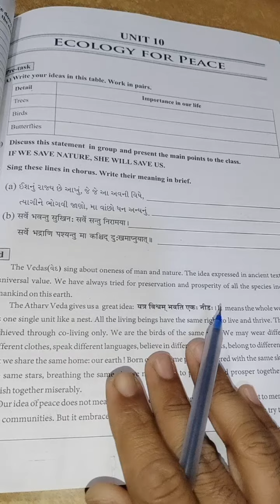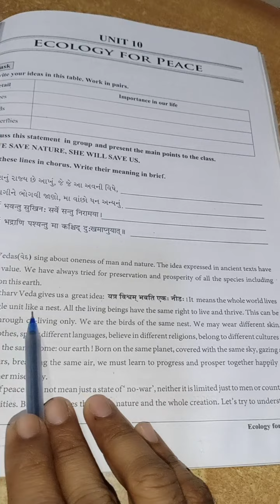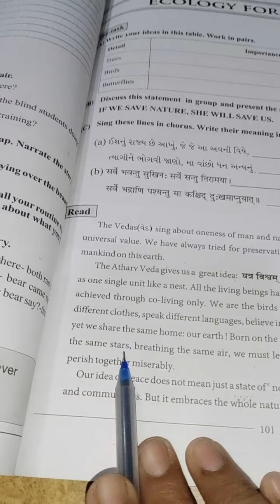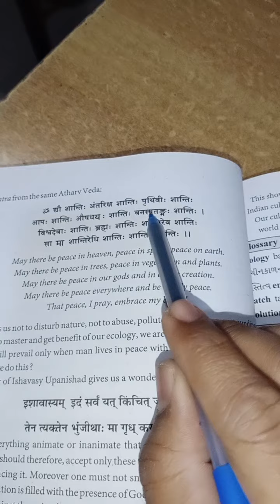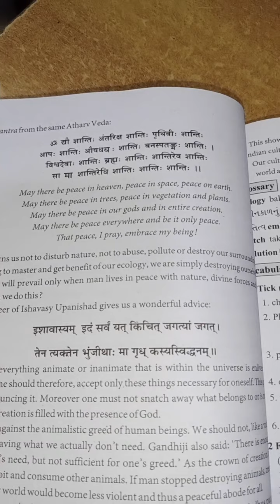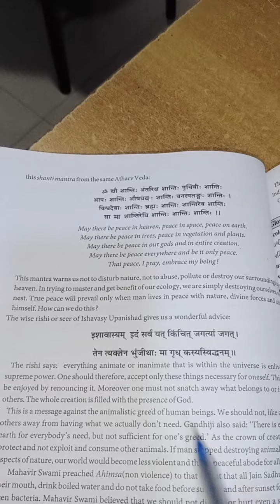ધોરણ 9 અંગ્રેજી (s.l.)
Unit 10
Ecology for peace (part 1)